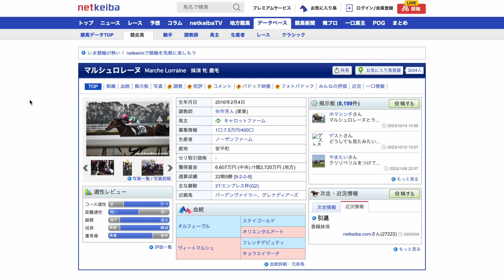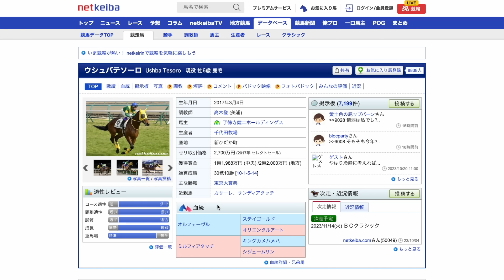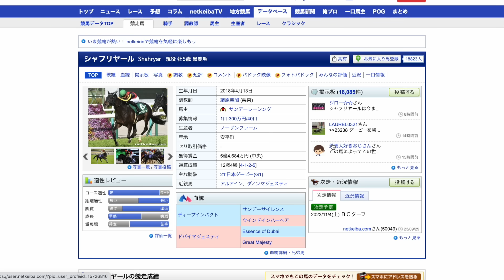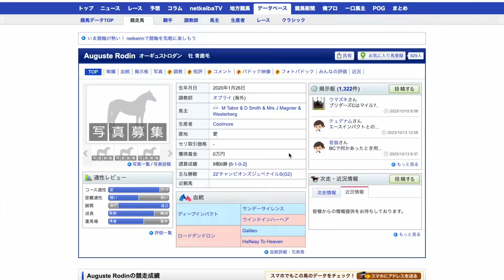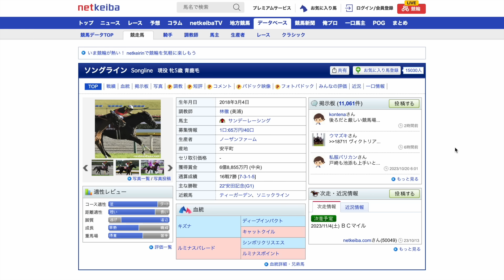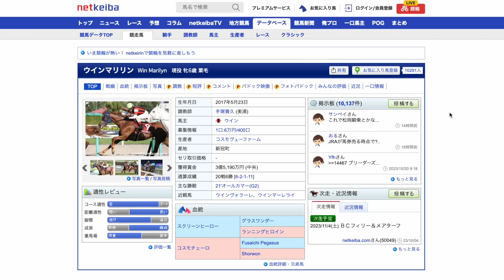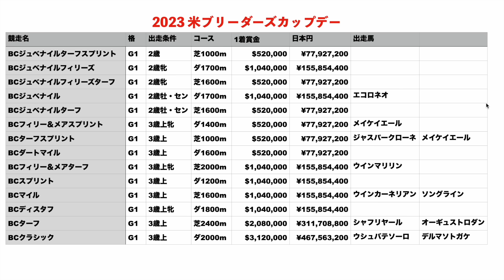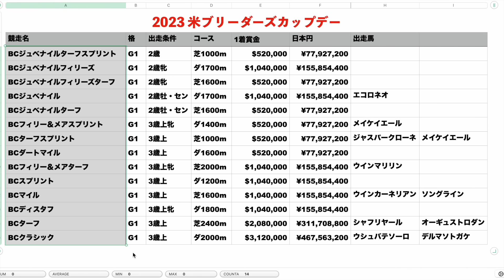【チャンス大】またもアメリカで日本馬旋風が巻き起こるか！BCに好メンバーが揃い踏み。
2年前の再現があっても良さそうです！
芝ダートともにトップレベルなことを証明してほしいです🔥

【愛馬一覧】
・アイベラ
・ファージンゲールの22